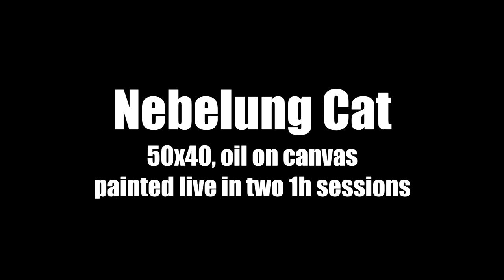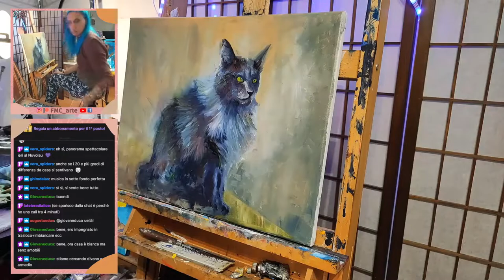Nebelung Cat - Oil on canvas timelapse painting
Nebelung cat
40x50 oil on canvas
Painted in two 1h sessions live on my twitch channel